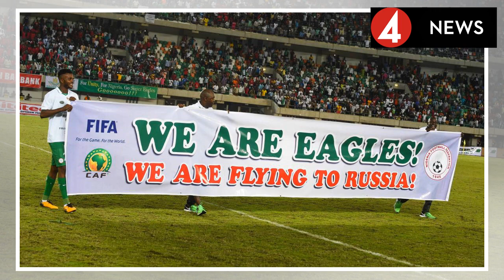Sport News| Nigeria: Rohr to Monitor FC Bayern Youth Cup Nigerian Stars